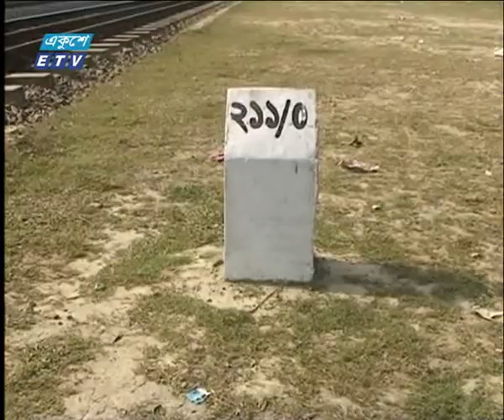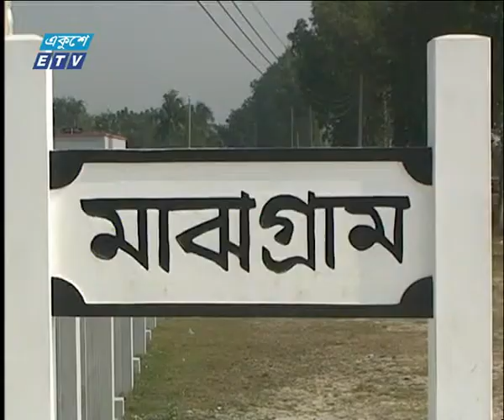11 AM News 25 01 2018 | ETV News